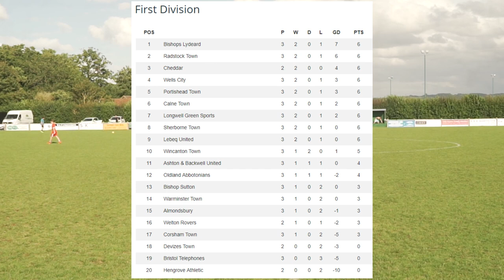Corsham Town FC 2 V 3 Bishops Lydeard FC - Official Match Highlights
The reds will be looking to bounce back from their humiliating defeat last week to Radstock as they welcome Bishops Lydeard to the Southbank.

Thumbnail photo kindly provided by John Cuthbertson, to see all the match photos, go